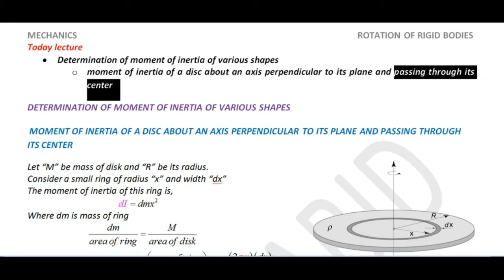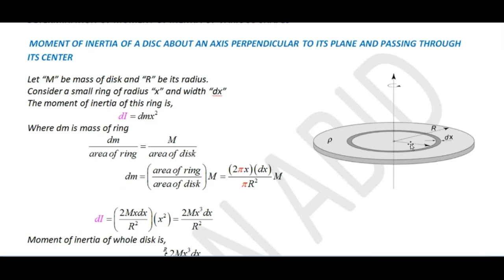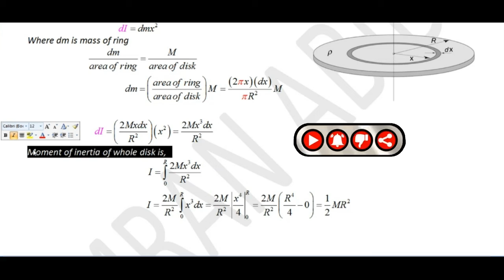Moment of inertia of a disc about an axis perpendicular to its plane and passing through its center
find moment inertia of a disc about an axis through its center and perpendicular to its plane
moment of inertia of a disc about a tangent perpendicular to its plane
moment of inertia of a ring about a tangent perpendicular to its plane
calculate the moment of inertia of a circular disc about an axis perpendicular to its plane
the moment of inertia of a disc about an axis passing through its center and normal to its plane
moment of a disc about an axis perpendicular to its plane and passing through its center is
if the moment of inertia of a disc about an axis passing through its center
moment of inertia of a disc about its diameter
moment of inertia of a disc about an axis perpendicular to its plane
moment of inertia of a disc about an axis passing through its center
moment of inertia of disk about the diameter
moment of inertia of a disk derivation
the moment of inertia of a disc with respect to the diameter
moment of inertia of a disk with a hole
How do you find the moment of inertia of a circular disc?
What is the moment of inertia of a disc of mass M?
How do you find the mass of a disc?
What is the moment of inertia of a disc of mass M and radius R?
On what factors does moment of inertia depends?
determination of the moment of inertia of various shapes

Mechanics,
mechanics Lectures,
mechanics notes,
system of particles,
Physics lectures of mechanics
mechanics for BS
mechanics for M.Sc
mechanics lectures in Hindi,
mechanics lectures in Urdu,
Newtonian mechanics,